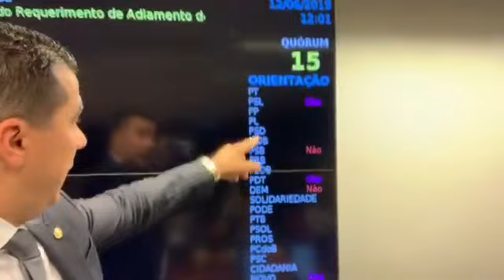Bloqueio de Celulares nos Presídios é travado pelo Governo e PSL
Projeto que impõe Bloqueio de Celulares nos Presídios é travado pelo Governo e pelo PSL, alguém me explica por favor???